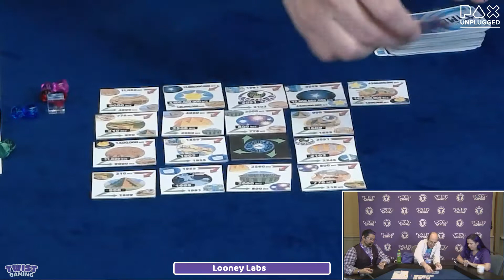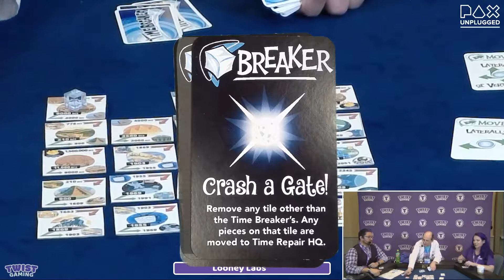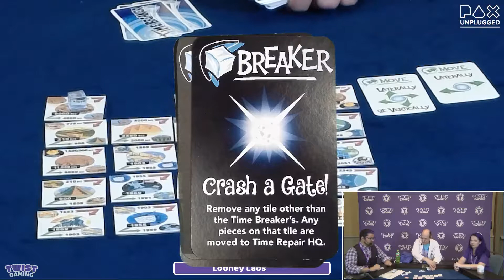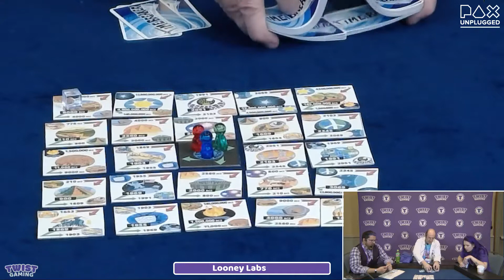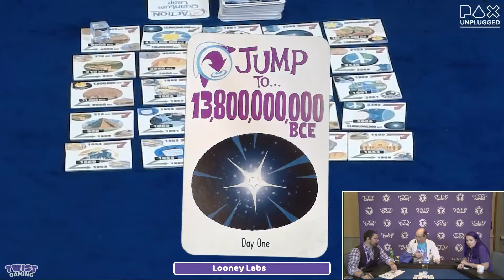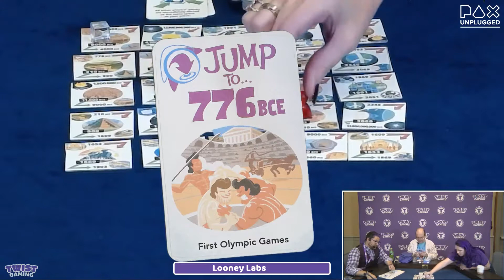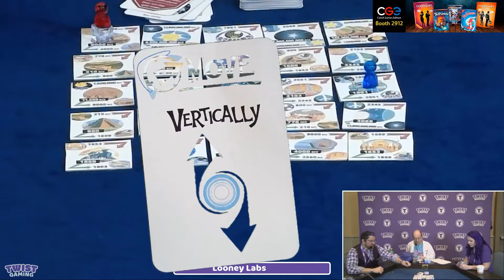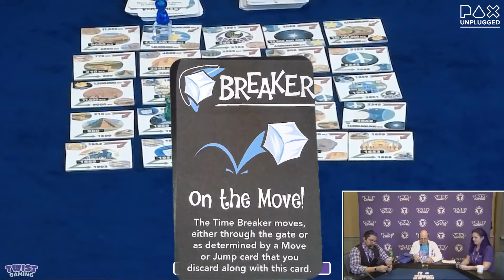Time Breaker - Looney Labs - Live at PAX Unplugged 2018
Other Games Mentioned:
Get the MacGuffin
Star Trek Fluxx
Homeworld
Fluxx Bonus Cards - Scout Bonus
Chrononauts